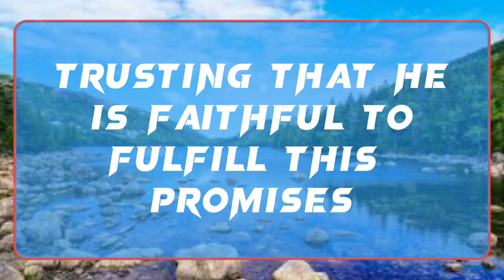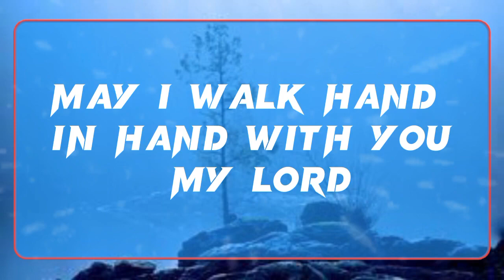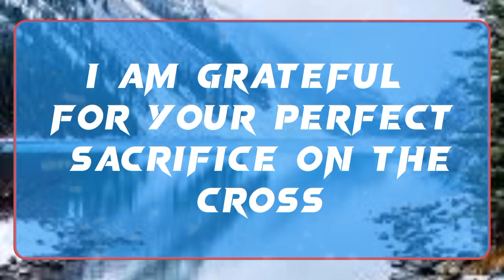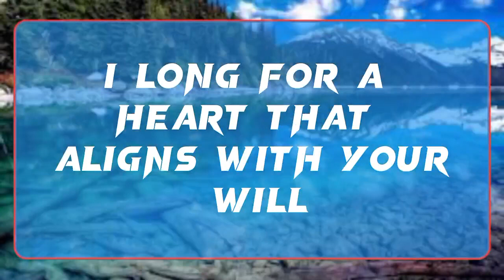💌BIG ALERT!! GET READY FOR THE UNEXPECTED ENCOUNTER WITH ARCHANGEL MICHAEL ✝️ Angels Message 1111